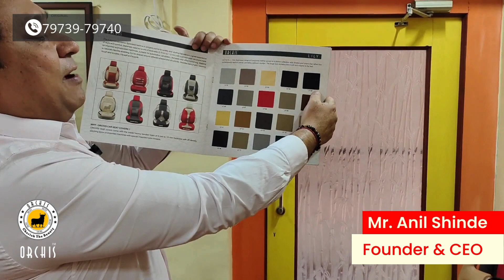Pune to Mumbai Journey for a Budget-Friendly Toyota Innova Interior Upgrade at Orchis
Our latest customization project features a Toyota Innova with a budget-friendly interior makeover. Premium Lily Leather in a stunning brown and black combo with the Roza pattern takes center stage on the seats. The door trims, adorned in a sleek black diamond design, add that extra touch of elegance. Perfect bucket fitting ensures comfort meets style seamlessly. 🛋️ From Pune with love, our satisfied customer can't stop raving about the impeccable fitting, flawless finishing, and the unbeatable reasonable price. Happy driving, happy customer!